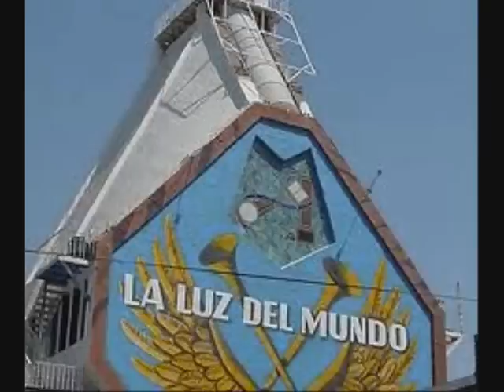Como Actuar ante los problemas de pareja LLDM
Hoy en día, la situación económica actual afecta a las relaciones de pareja, y aquí desarrollamos las formas de como actuar ante esta problemática, siempre tomando como guía la palabra de Dios